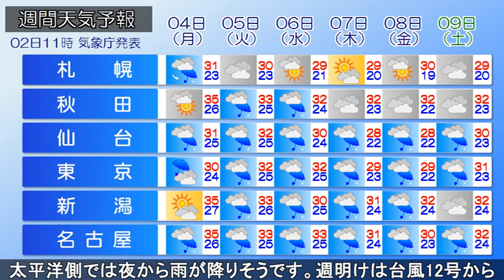2023/09/02 全国の天気予報 昼－東北北部は秋雨前線で雨、東北南部～近畿は晴れて厳しい残暑に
強い台風11号が沖縄の南で西に進み、台風12号が小笠原近海で北北西に進んでいます。

秋雨前線が北海道西部から東北北部を通って、日本海にのびています。
秋田県内では今朝67.5mm/hと非常に激しい雨の観測された所があり、大雨警報が発表されています。土砂災害などに警戒してください。

きょう東北北部は夕方まで雨が降り、長く続いた真夏日が一旦落ち着くでしょう。東北南部～近畿は晴れて厳しい残暑が続く見込みです。沖縄・奄美は晴れますが、先島諸島は夕方から雨が降り出すでしょう。

あすは北～西日本や南西諸島で広く晴れますが、関東や近畿の太平洋側では夜から雨が降りそうです。

週明けは台風12号から変わる熱帯低気圧や秋雨前線で曇りや雨の日が続くでしょう。